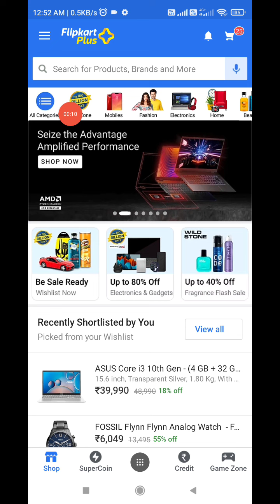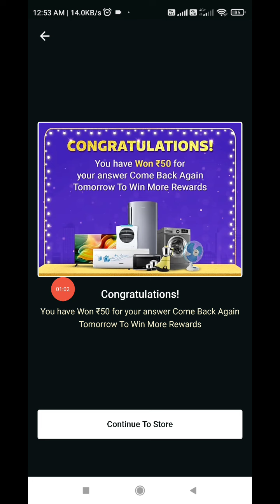Flipkart New Loot Offer | Win ₹ 500 Gift Voucher | 26 September 2021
flipkart offer
flipart offers
flipkart complete the task full detail
flipkart play and win
flipkart spin and win
flipkart play and win rewards
fipkart.play and win reward